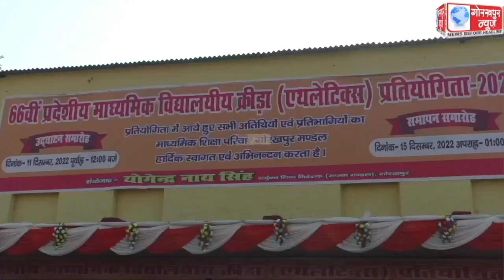66 वीं प्रदेशीय एथलेटिक्स प्रतियोगिता का पुरस्कार वितरण के साथ हुआ समापन, बनारस मंडल बना ओवरऑल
66 वीं प्रदेशीय एथलेटिक्स प्रतियोगिता का पुरस्कार वितरण के साथ हुआ समापन, बनारस मंडल बना ओवरऑल चैम्पियन, स्पोर्ट्स कॉलेज लखनऊ के शाहरुख खान बने ओवरआल व्यक्तिगत चैम्पियन,मुख्य अतिथि कृषि मंत्री सूर्य प्रताप शाही ने सभी के प्रति व्यक्त किया आभार